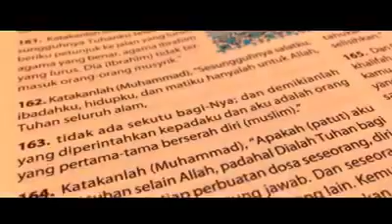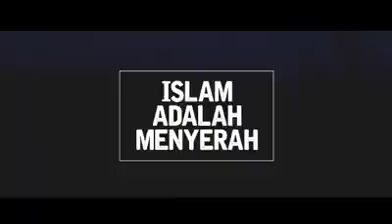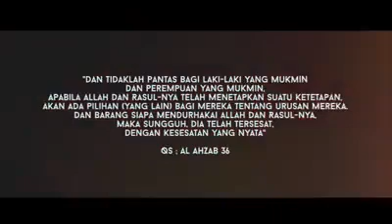Apakah Itu Islam? | Ustadz Muhammad Nuzul Dzikri حافظه الله